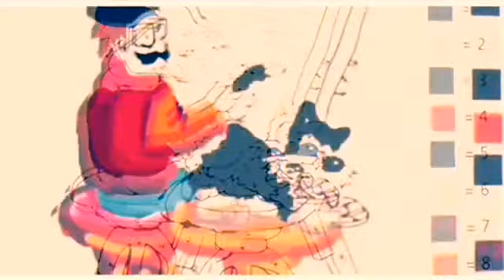The Cat with 9 Names by Gaz Heap